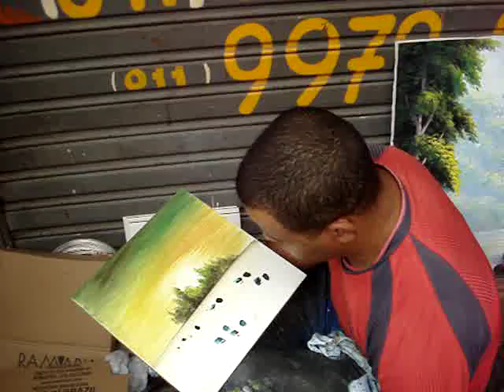Fingers Painting Incrivel